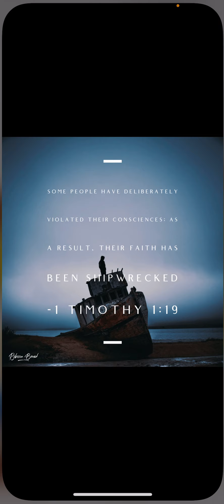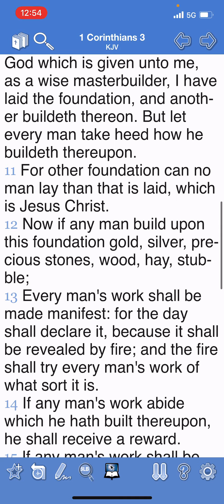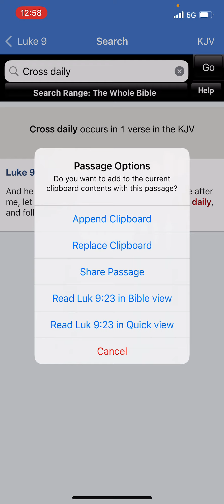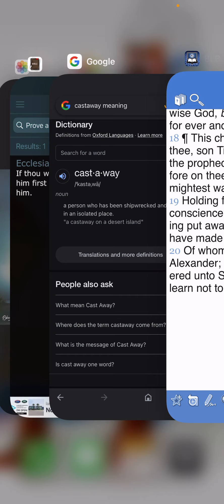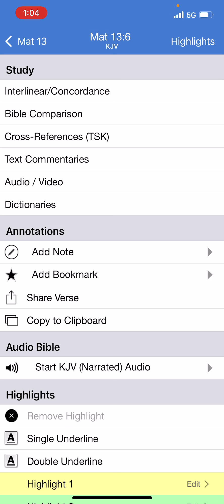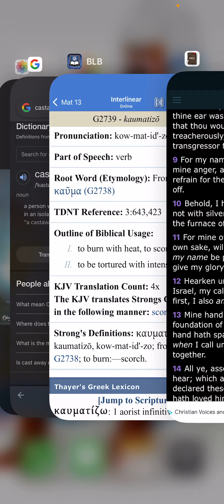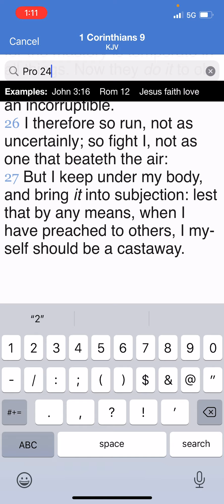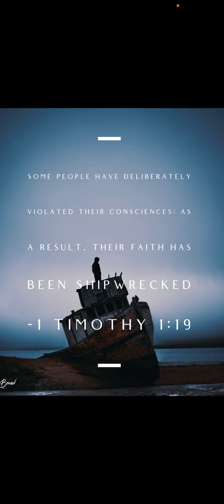MAY WE NEVER BECOME CASTAWAYS